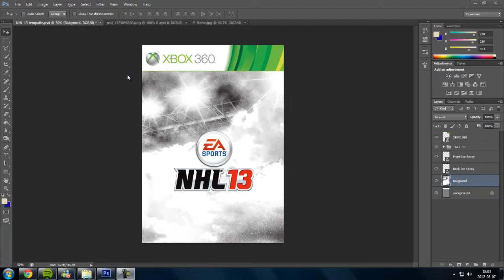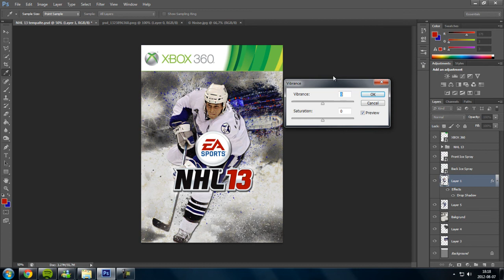NHL 13 Custom Cover | Vincent Lecavalier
Vincent Lecavalier Custom Cover